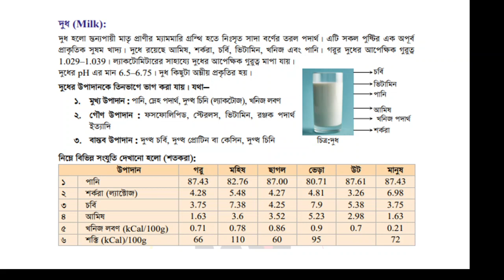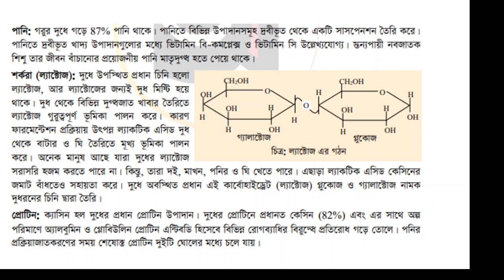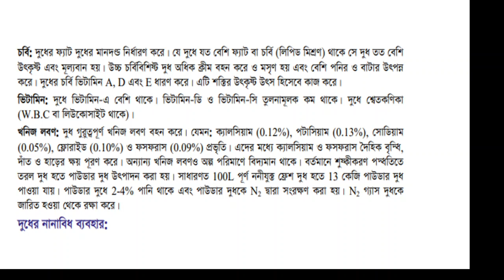দুধের শতকরা হার।। একাদশ-দ্বাদশ শ্রেণি।। রসায়ন প্রথম পত্র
Sciecnce Tutorial Home